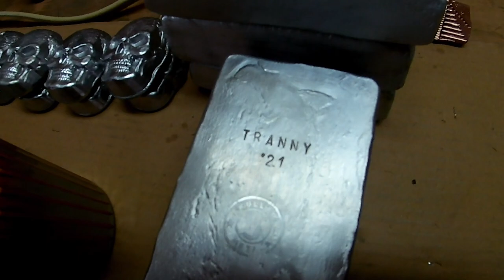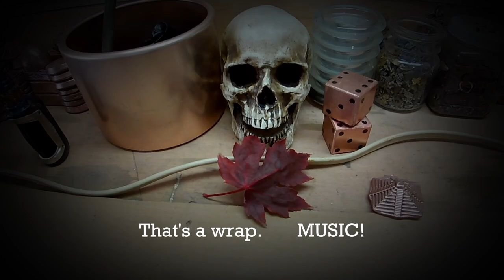Melting Metal, Copper and Brass - ASMR - Scrap Wire - Trash To Treasure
I had some items I needed to make for a friend (Amicus. what's up, dog?). Figured I'd use some copper and brass I harvested not long ago from scrap wire and old brass decorative plates from a garage sale. TRASH TO TREASURE!

Thanks for SUB'ing my page.  I have more plans and ideas.  Keep an eye out - my next melt will be from tearing apart an old Arc Welder.  Should be a fun one!  Anything you're interested in seeing that you don't currently see in these vids, let me know.

In the meantime, we'll catch you on the flip.  Be good to one another.

Cheers,
Skuller